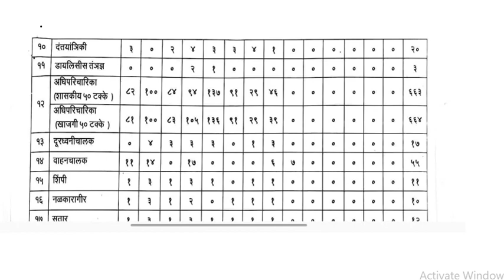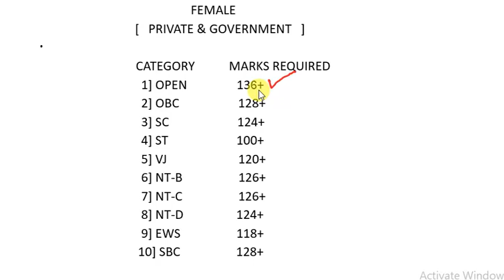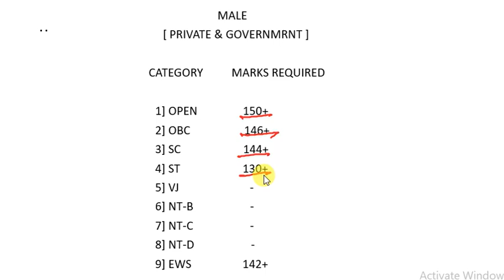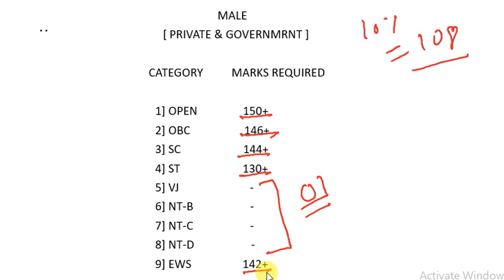Expected cut-off(DHS 2021 Staff Nurse)